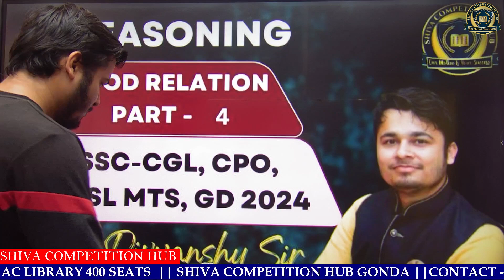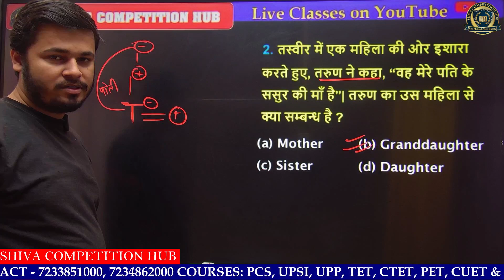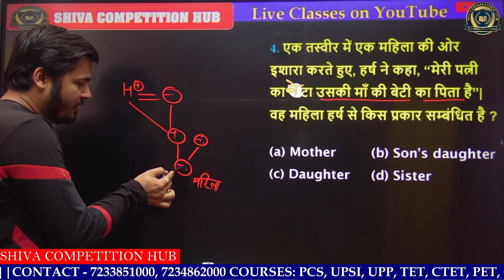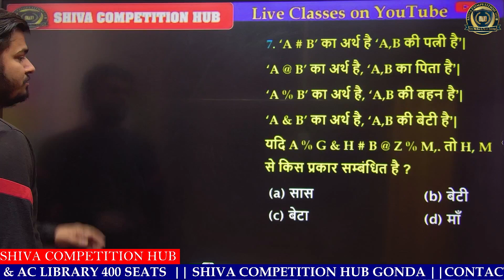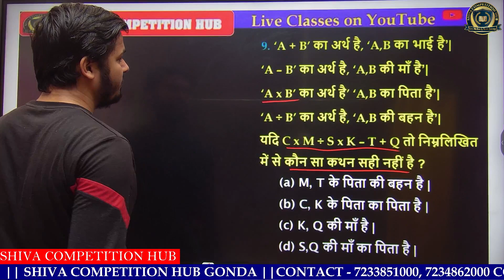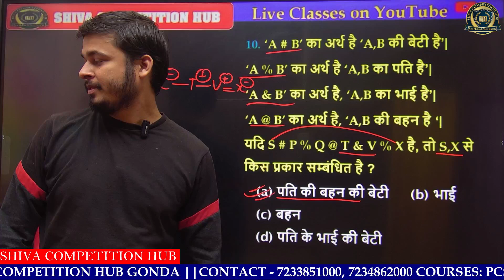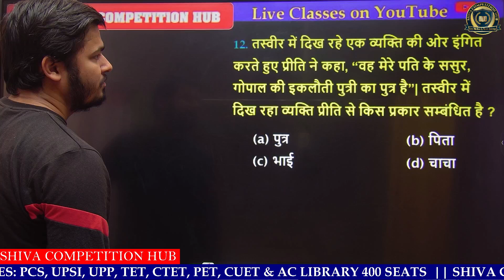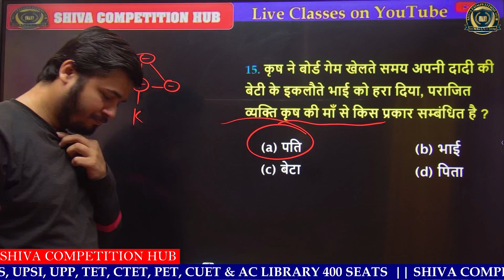Blood Relation Part 4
Reasoning refers to the process of thinking, analyzing, and drawing conclusions based on evidence, logic, and principles. It involves the ability to make sense of information, identify patterns, understand relationships between different concepts, and make informed decisions or judgments. There are different types of reasoning, including:

1. Deductive Reasoning: Drawing specific conclusions from general statements or premises. For example, "All humans are mortal. John is a human. Therefore, John is mortal."
2. Inductive Reasoning: Making generalizations based on specific observations or instances. For example, "Every swan I've seen is white. Therefore, all swans are white."
3. Abductive Reasoning: Making the most likely conclusion based on limited information. For example, "The ground is wet. It probably rained."
4. Analogical Reasoning: Comparing similarities between two things and making conclusions based on that comparison. For example, "The human brain works like a computer."

तर्क का तात्पर्य साक्ष्य, तर्क और सिद्धांतों के आधार पर सोचने, विश्लेषण करने और निष्कर्ष निकालने की प्रक्रिया से है। इसमें जानकारी को समझने, पैटर्न की पहचान करने, विभिन्न अवधारणाओं के बीच संबंधों को समझने और सूचित निर्णय या निर्णय लेने की क्षमता शामिल है। तर्क के विभिन्न प्रकार हैं, जिनमें शामिल हैं:

1. निगमनात्मक तर्क: सामान्य कथनों या आधारों से विशिष्ट निष्कर्ष निकालना। उदाहरण के लिए, "सभी मनुष्य नश्वर हैं। जॉन एक मनुष्य है। इसलिए, जॉन नश्वर है।"

2. आगमनात्मक तर्क: विशिष्ट अवलोकनों या उदाहरणों के आधार पर सामान्यीकरण करना। उदाहरण के लिए, "मैंने जो भी हंस देखा है वह सफेद है। इसलिए, सभी हंस सफेद हैं।"

3. अपवर्तनात्मक तर्क: सीमित जानकारी के आधार पर सबसे संभावित निष्कर्ष निकालना। उदाहरण के लिए, "जमीन गीली है। शायद बारिश हुई है।"

4. अनुरूप तर्क: दो चीजों के बीच समानताओं की तुलना करना और उस तुलना के आधार पर निष्कर्ष निकालना। उदाहरण के लिए, "मानव मस्तिष्क कंप्यूटर की तरह काम करता है।"